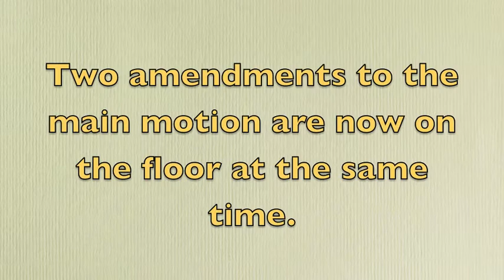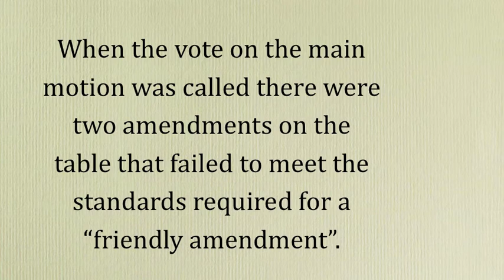MUD 1's Parliamentary Circus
Was there a second?  What are the requirements for a friendly amendment?